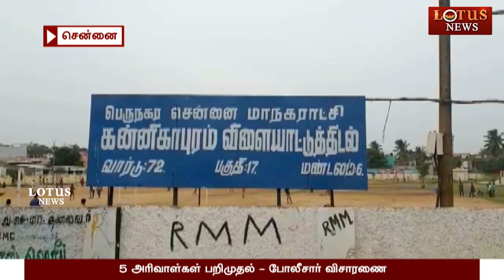புளியந்தோப்பில் புடிபட்ட 5 கொலைகார புல்லிங்கோ !